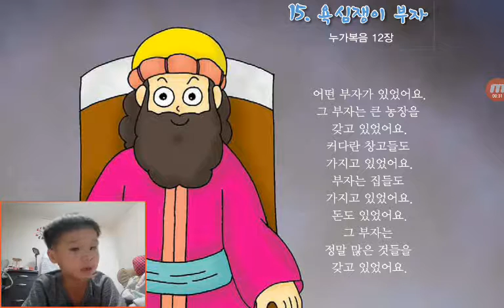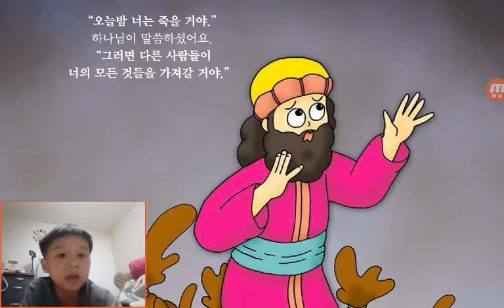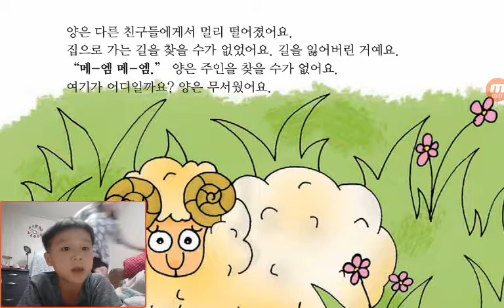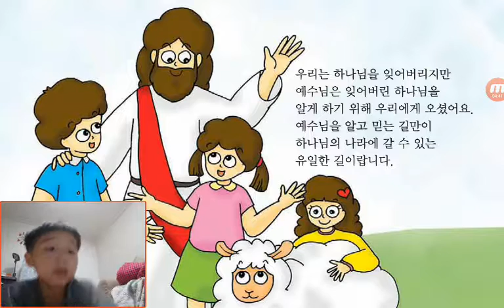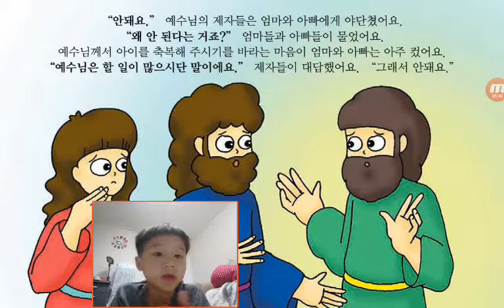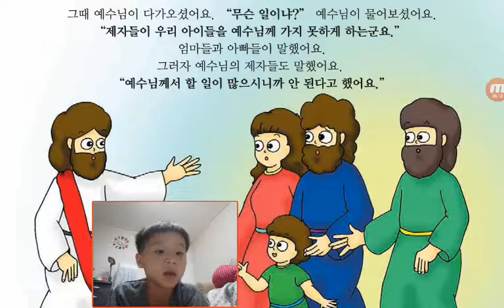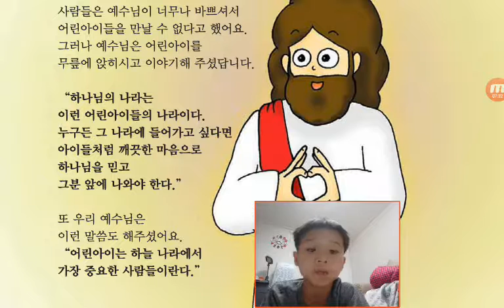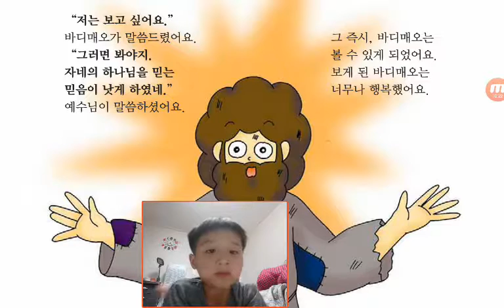‹Kids›Soo：원더풀스토리‹Wonderful Bible Story›– 20170525 190905